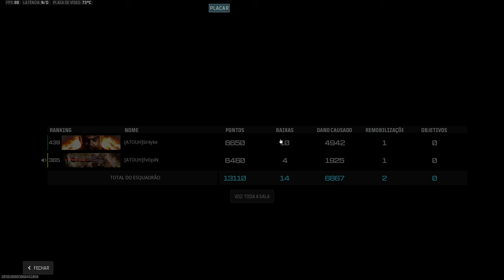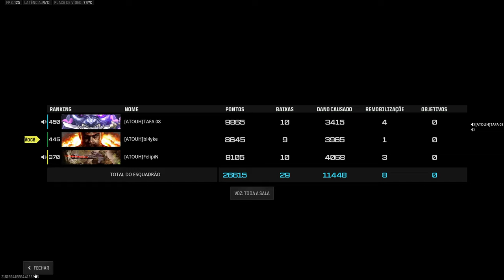GAMEPLAYS SEGUIDAS COM WIN! RESURGENCIA DUPLA/TRIO ! WARZONE 3 SEASON 2! ARMAS META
Se você é novo por aqui já se inscreve para fortalecer o canal e ajudar na meta de 1000 inscritos.

SETUP:
Processador: AMD Ryzen 7 5700X3D 3.0GHz (4.1GHz Turbo)
Placa Mãe: Gigabyte B550M DS3H, Chipset B550
Placa de Video: PNY GeForce RTX 2060, 12GB, GDDR6, 192-bits
Fonte: Corsair Cx650m - 650w, 80+ Bronze, Semi-modular, Preto
Memória: 4x DDR4 Kingston Fury SuperFrame, 8GB, 3200Mhz
Water Cooler: SuperFrame ISENGARD, ARGB, 120mm
M2: XPG SPECTRIX 240G
SSD 2: PNY, 1TB, Sata III, Leitura 535MBs e Gravação 515MBs
Gabinete: Bendita Atx Gamer Rgb Com 8 Fans 100% Vidro Mid Tower
Mousepad Gamer: Hyperx Fury S Speed Extra Grande 900x420mm
Monitor Gamer: Ninja Rinnegan, 27 Pol, Curvo, Quad HD, 1ms, 165Hz
Teclado Gamer: HyperX Alloy Origins 60
Mouse: Redragon Storm Elite M988 black
Headset Gamer: Redragon Minos Audio 7.1 USB, H210
Cadeira Gamer: Corsair T3 Rush, Carvão

Me siga também no Tiktok: @bl4ykefps